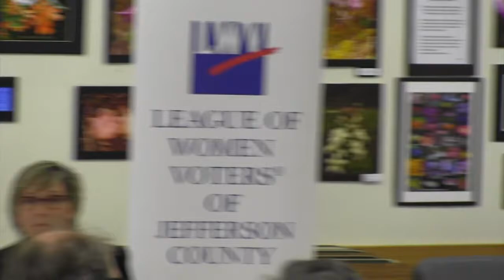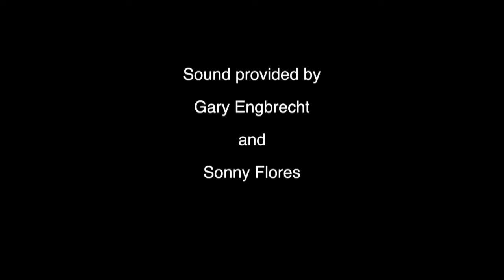Primary 2018 Legislators House Position 1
Mike Chapman and Jody Wilke give reasons they believe they should be the next representative for position one in the 24th Legislative District in the State of Washington.  This is presented in the spirit that voters should be aware of their choices and the issues being brought to the table.